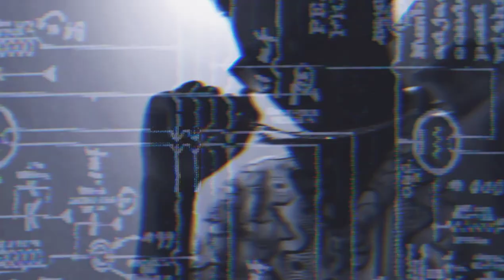MARCUS - CROWN OFFICIAL VIDEO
Video directed by Matahana Daniels
Marcus@marklemaletian
Bradley@african._i.c.e.k.i.n.g